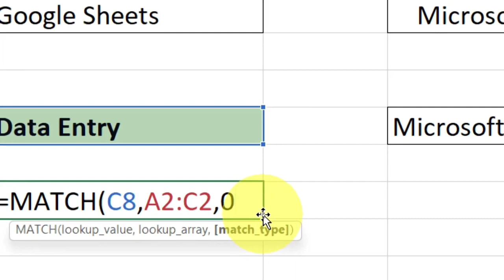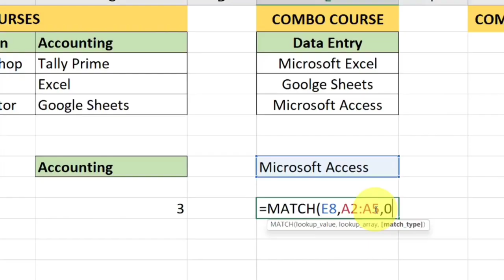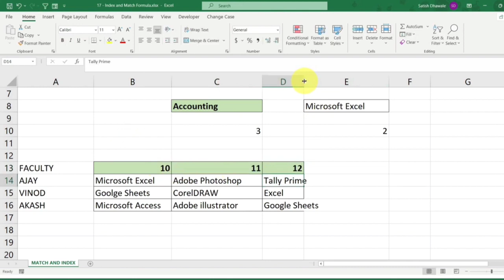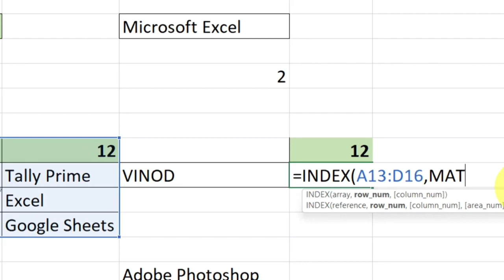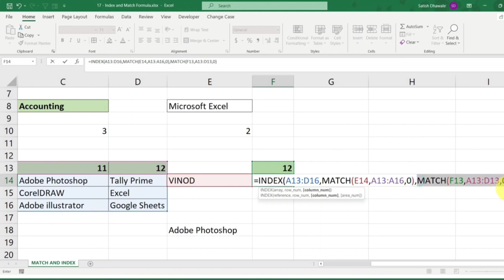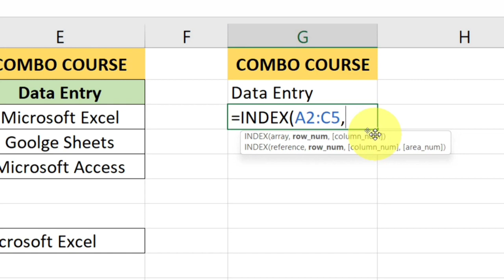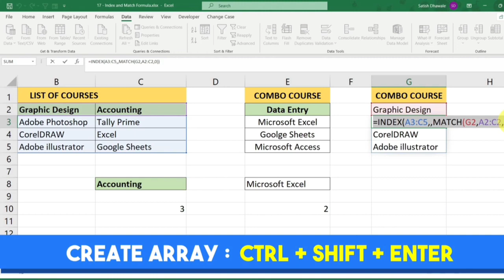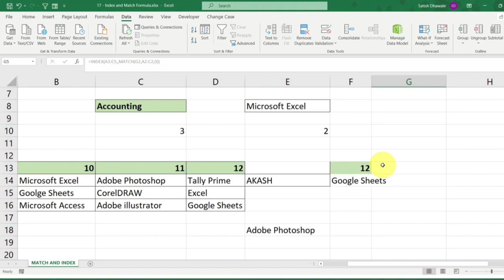Learn Excel Ch #14 Match & Index Formula in Excel